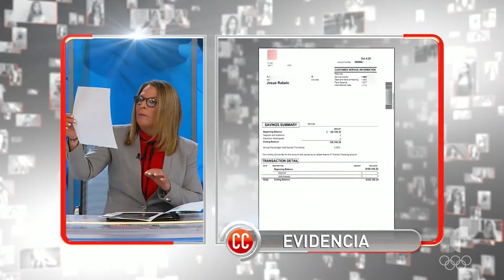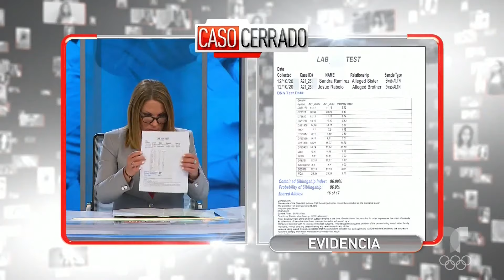Caso Cerrado Capítulo Completo: Actitudes que confunden y duelen 👩🏻‍🦱👩‍❤️‍👨💵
Video oficial del controvertido programa de Telemundo Caso Cerrado. Rebeca tiene un accidente automovilístico porque se distrajo al ver una valla publicitaria con su cuerpo desnudo, las fotos las subió su cuñada pensando en ayudarla como modelo.

Salí desnuda en una valla publicitaria y choqué | Caso Cerrado | Telemundo

Tus películas y series favoritas, y mucho más. Disponibles ahora en Peacock.